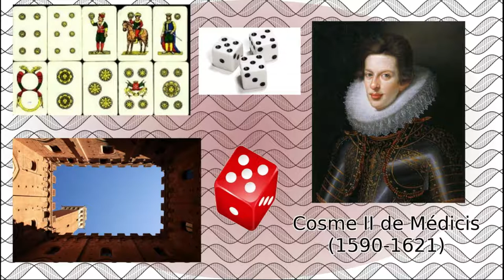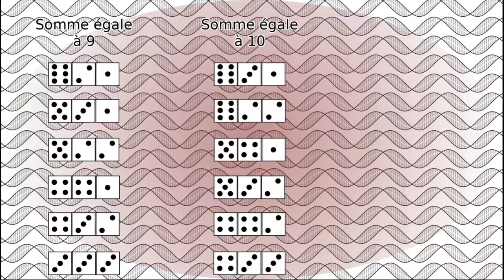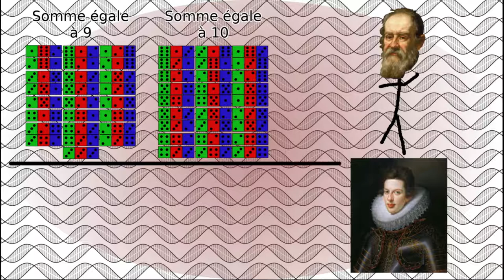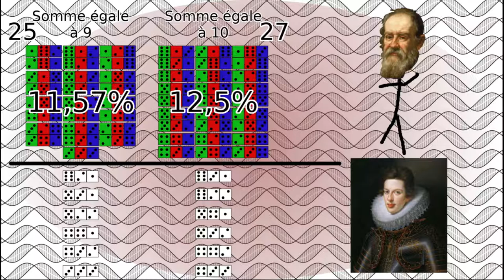Le paradoxe du duc de Toscane, ou la naissance des probabilités.🎲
Le grand du de Toscane, Cosme II, adorait les jeux de dés. L'un de ces jeu consistait à lancer 3 dés afin d'atteindre une somme égale à 10. Au fil de ses très nombreuses parties, il commença à remarquer qu'obtenir 10 semblait plus facile que d'obtenir 9. Tentant de comprendre ce fait sans succès, il demanda de l'aide à son protégé : Galileo Galilei. Après quelques temps de réflexion, ce dernier trouva enfin une résolution à ce paradoxe.

Étude du mémoire de Galilée adressé au grand duc de Toscane (en italien) :